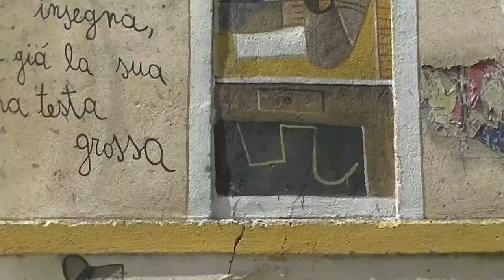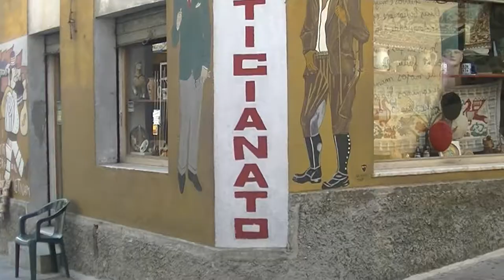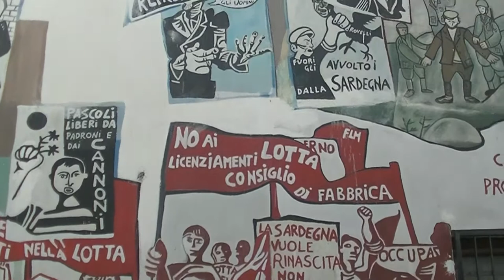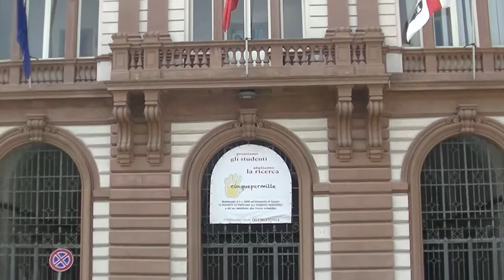Sardynia - Sardinia - (subtitles POL. ITA, ENG, SPA)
Nasza wycieczka rozpoczęła się w Alghero, skąd popłynęliśmy na przylądek Capo Caccia do Groty Neptuna. Po powrocie z rejsu zwiedziliśmy historyczne centrum Alghero. Stąd pojechaliśmy do Castelsardo, małego miasteczka z górującym nad nim zamkiem Doria. W pobliżu miasta obejrzeliśmy też Roccia deli Elephante, czyłi Skałę Słonia. Kolejny dzień to rejs z portu w Santa Teresa di Gallura na Korsykę do położonego na wysokich wapiennych klifach miasta Banifacio, położonego na wysokich wapiennych klifach.
Następnie z portu w Palau popłynęliśmy na wyspę Maddalena, a z niej na wyspę Caprera do domu, w którym mieszkał Giuseppe Garibaldi. Po powrocie na Maddalenę podziwialiśmy widoki morza i skał przybrzeżnych. Był też czas na to, by pospacerować po historycznym centrum miasta Maddalena. Po powrocie na Sardynię odwiedziliśmy Porto Cervo na Costa Esmeralda.
Kolejny punkt programu to wizyta w kościele Św. Trójcy od Łaciatej Krowy, a stąd przejazd do leżącego nad rzeką Temo miasta Bosa z górującym nad którą góruje zamek Malaspina. Jeszcze tego samego dnia pojechaliśmy na półwysep Sinis do San Giovanni di Sinis. Jest tam kościół z VI w. pod wezwaniem Św. Jana, a w pobliżu ruiny kartagińskiego miasta Tharos. Udało się jeszcze zwiedzić w tym dniu Oristano.
Kolejny dzień to wizyta w stolicy wyspy Cagliari i Parco Molentargius Saline. Stąd przejazd do Barumini, by obejrzeć kompleks Su Nuraxi z epoki cywilizacji Nuragów.
Obejrzeliśmy także studnię Św. Krystyny i pozostałości dawnej osady nuragijskiej. Stąd pojechaliśmy w góry Genargentu do miasteczka Orgosolo, określanego niegdyś "miastem bandytów", a obecnie znanego z licznych murali na ścianach domów. Obiad zjedliśmy u pasterzy. Były tam też regionalne śpiewy i tańce.
W ostatnim dniu pobytu zwiedziliśmy Sassari.

Wycieczka miała miejsce pod koniec sierpnia 2019 roku.
Zapraszamy także na nasz kanał Wycieczkowe etiudy filmowe